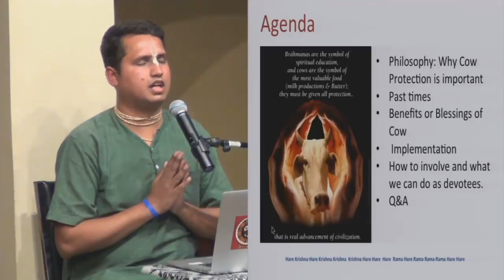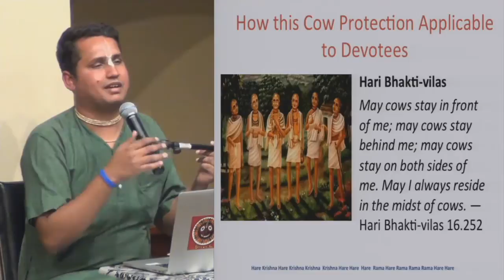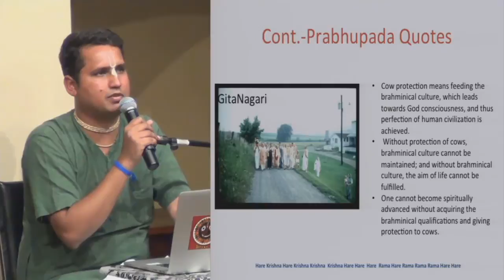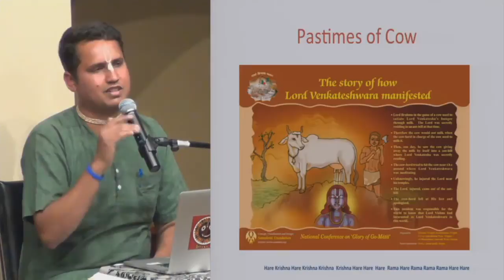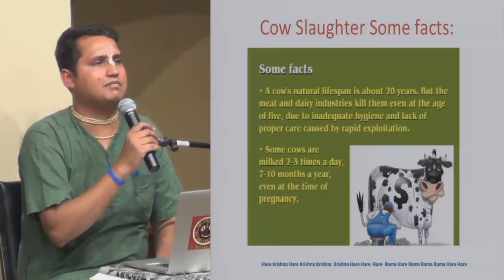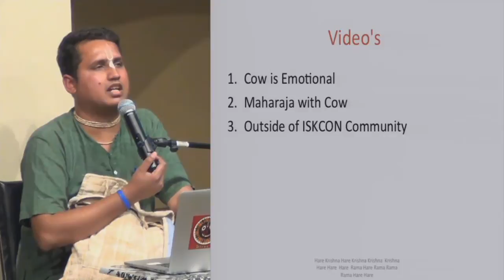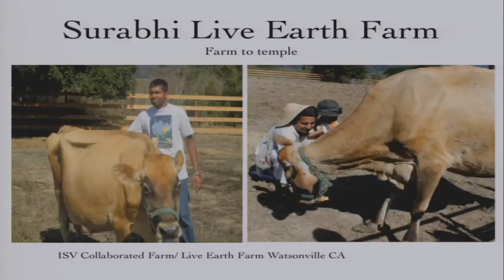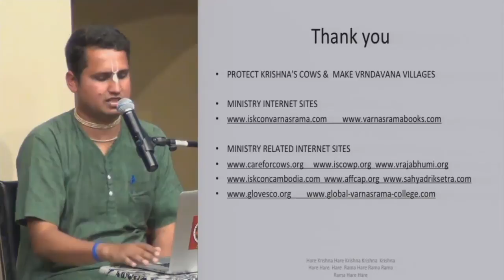Importance of Cow Protection by HG Sri Krishna Purusottama Prabhu, 11.09.14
Importance of Cow Protection by HG Sri Krishna Purusottama Prabhu